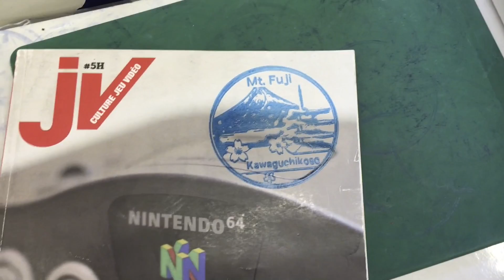JAPON QUEST Ep.2 - FUJI SAN, le Vénérable 🗻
L'épopée japonaise continue dans ce second épisode de Japon Quest :)
En passant par les pentes enneigées du splendide Mont Fuji et un savoureux mélange des traditions japonaises, j'espère de nouveau vous faire voyage l'espace d'un instant  Appréciez la vue du plus beau volcan au monde ainsi que Hakone et ses magnifiques alentours ;)

N'hésitez pas à partager et faire découvrir ce petit voyage embarqué à votre entourage :)

Arigato !

Crédits Audio:

- Peter Sandberg (French Revolution Remix) - Onwards Upwards 2
- Mariya Nishiuch - Don't Let Me Down
- Daniel May - Flower
- GTO OST - Kattobi Rock'n Roll
- GTO OST - Chippokena Yuuki